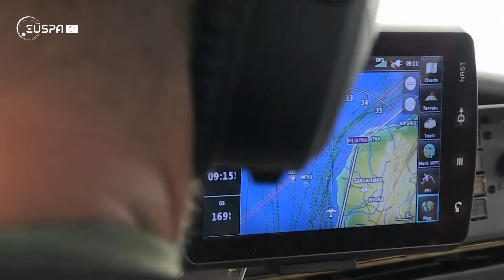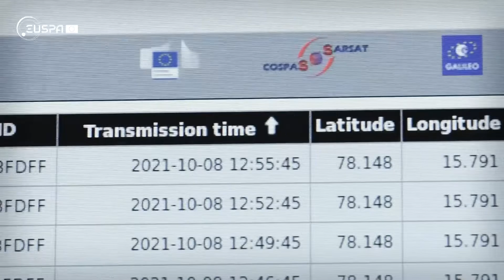EU Space Programme synergies for maritime emergencies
Thanks to the EU Space Programme, authorities and maritime operators can rely on three different types of satellite data and signals that allow them to see, navigate and communicate.

First, Copernicus provides the near real-time data needed to evaluate the state of the sea, currents and temperature. Galileo, on the other hand, makes navigation easier and more reliable, thanks to its accurate signals. Completing the maritime safety trifecta is GOVSATCOM, which ensures uninterrupted communications, even on the open seas.

Take for example the ground-breaking Galileo Return Link Service (RLS), part of the Galileo SAR service. Thanks to the RLS, sailors in distress, when equipped with the appropriate beacon, will see a light verifying that their distress signal has been received by emergency first responders and that their location has been established.